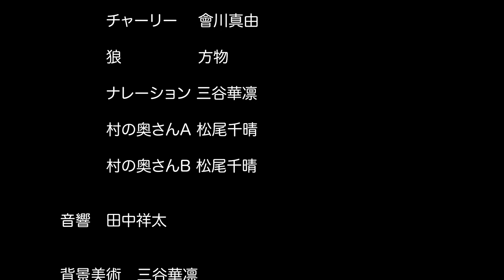切り絵アニメ『オオカミとひつじかい』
作品名　：切り絵アニメーション『オオカミとひつじかい』
制作者　：松尾, 田中, 會川, 三谷, 方
制作年　：２０１８年
授業　　：ビジュアルデザイン領域演習Ⅲb
担当教員：齋藤美絵子

授業「ビジュアルデザイン領域演習Ⅲb（３年前期）」での課題。映像コンテストへの応募を想定したストップモーションアニメの制作。

作品説明：イソップ童話「オオカミと少年」をモチーフにしたオリジナルストーリー。兄がついた嘘をきっかけに直面した危機に主人公である弟が立ち向かう話。作品を通して「自分の可能性は自分が思っているより大きい」というメッセージが伝わるよう制作した。見所は主人公のチャーリーが意外な方法で困難を乗り越えていくところだ。